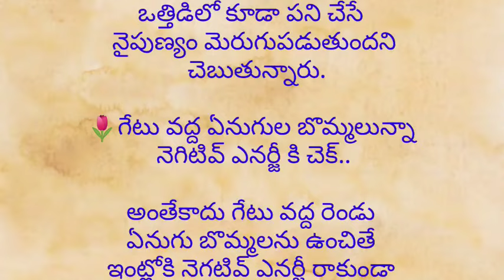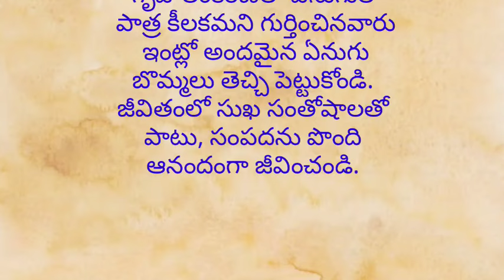ఇంట్లో ఏనుగుబొమ్మలు పెట్టుకోండి; ఆనందం, ఐశ్వర్యం.. ఆపై జరిగే అద్భుతాలు మీరేచూడండి!!vastushastra...